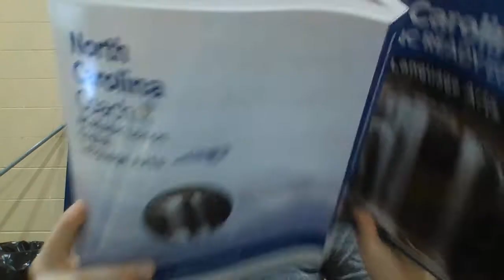March 17-18 -- Text Structures!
Hi y'all! Today and tomorrow's work is on pages 176-189 of the NC Coach Textbook (and it's also on Google Classroom!). Watch this video for a mini lecture on text structures and send me any questions!